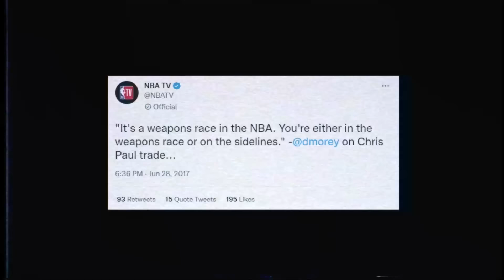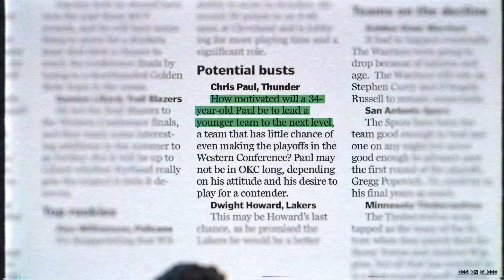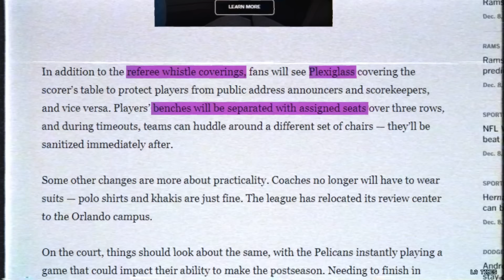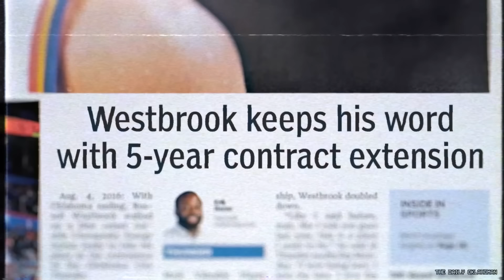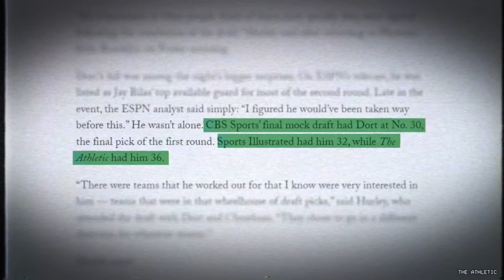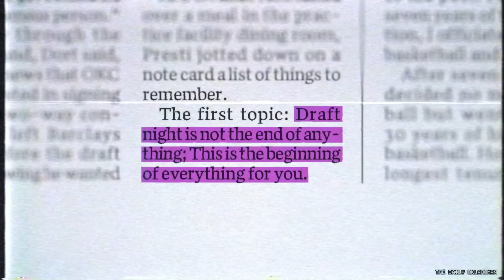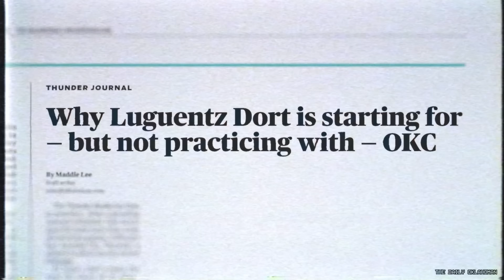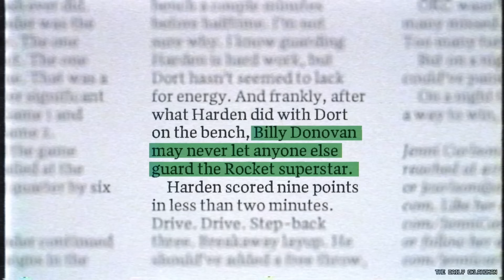The bizarro game 7 ending of the Rockets-Thunder bubble series needs a deep rewind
Clutch players blowing it, non-shooters with hot hands, lazy defenders hustling-- this game felt like it was in an alternate universe. Probably also felt that way because it happened inside the NBA bubble which was an alternate universe.

The deciding play happened with Houston up one point and just about 5 seconds left.  Lu Dort, not usually the world’s best shooter was squaring up. James Harden, not usually the world’s most enthusiastic defender, was sprinting at him. I don't want to say what happens cuz that'll spoil the video. So instead, I'll just say: Let's rewind.

Directed and edited by: Ryan Simmons